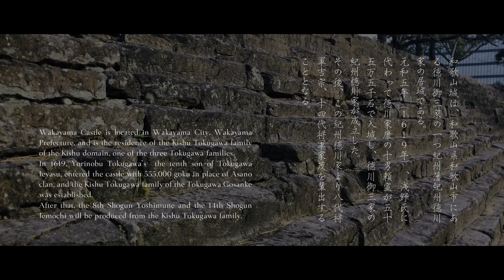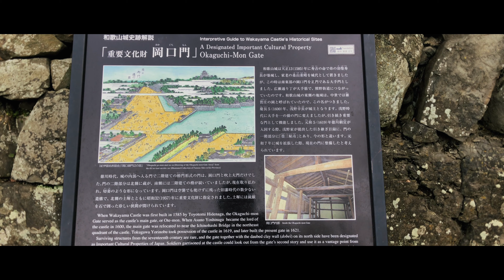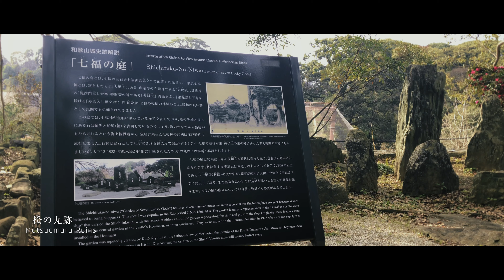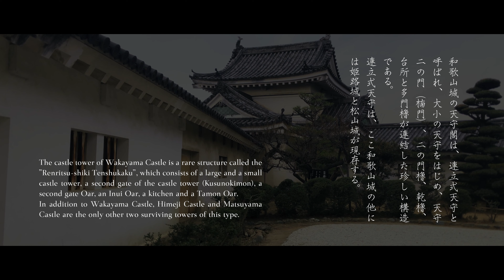【和歌山／日本100名城】紀州和歌山城／紀州徳川家五十五万石の居城 - Wakayama Castle in WAKAYAMA, JAPAN -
和歌山城は、和歌山県和歌山市にある徳川御三家の一つ紀州藩紀州徳川家の居城。
元和五年（1619年）に、浅野氏の広島への転封に伴って徳川家康の十男頼宣が五十五万五千石でこの地に入城し、徳川御三家の紀州徳川家が成立しました。
その後、この紀州徳川家より八代将軍吉宗、十四代将軍家茂を輩出することとなります。
和歌山城の天守閣は、連立式天守と呼ばれ、大小の天守をはじめ、天守二の門（楠門）、二の門櫓、乾櫓、台所と多門櫓が連結した珍しい構造。
連立式天守は、ここ和歌山城の他には姫路城と松山城が現存しています。
明治維新後も国宝となった天守など主な建築物は現存していましたが、昭和20年の米国の和歌山大空襲によりほぼ焼失してしまいます。戦後になり、連立天守群などが再建されました。

日本100名城／史跡／重要文化財
／徳川御三家／紀州徳川家／和歌山県和歌山市

Wakayama Castle is located in Wakayama City, Wakayama Prefecture, and is the residence of the Kishu Tokugawa family of the Kishu domain, one of the three Tokugawa families.
In 1619, Yorinobu Tokugawa's  the tenth son of Tokugawa Ieyasu, entered the castle with 555,000 goku in place of Asano clan, and the Kishu Tokugawa family of the Tokugawa Gosanke was established.
After that, the 8th Shogun Yoshimune and the 14th Shogun Iemochi will be produced from the Kishu Tokugawa family.
The castle tower of Wakayama Castle is a rare structure called the "Renritsu-shiki Tenshukaku", which consists of a large and a small castle tower, a second gate of the castle tower (Kusunokimon), a second gate Oar, an Inui Oar, a kitchen and a Tamon Oar.
In addition to Wakayama Castle, Himeji Castle and Matsuyama Castle are the only other two surviving towers of this type.
After the Meiji Restoration, the main buildings, including the castle tower, which became a national treasure, still existed, but they were almost completely destroyed by fire in the U.S. air raid on Wakayama in 1945. After the war, the castle towers and other structures were rebuilt.

The Top 100 Castles in Japan No.62 / Historic Sites / Important Cultural Asset / The Three Tokugawa Families / Kishu-Tokugawa Family / Wakayama City, Wakayama Pref.

Shooted on iPhone 8

また、動画がご参考になりましたら、「いいね！